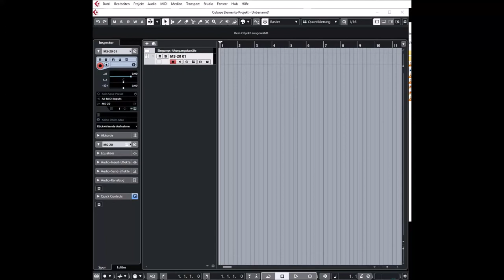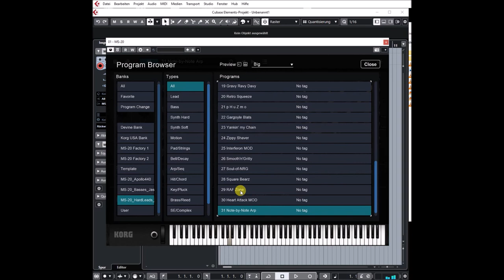Korg Collection 3 | MS20 VST | JaseFos Pads Soundbank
Reborn through software
Semi-modular Synthesizer MS-20
Released in 1978, the analog synthesizer MS-20 is undoubtedly one of the most famous and respected synthesizers of all time. This massive bestseller by KORG, with its fat and sticky sound, powerful self-oscillating filter, and freely adjustable patch section, is still popular with professionals and amateurs today.

While the MS-20 V2 in this KORG Collection has been based on the software-emulated MS-20 from 2004, it has been refined for modern production environments. In addition to the often-requested high-resolution and scalable interface, we have added two new multi-effects. All of the analog sounds and behaviors are realistically reproduced by CMT, KORG’s proprietary electronic Circuit Modeling Technology, and this latest software gives you the powerful sound that only the MS-20 can deliver.